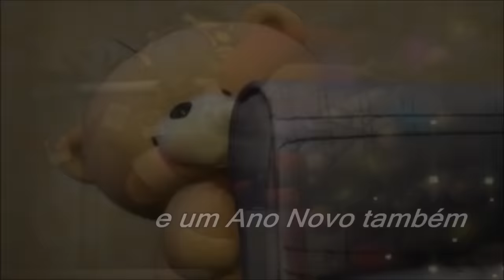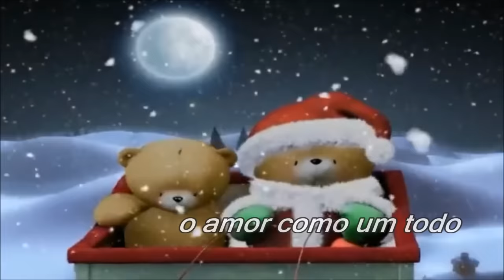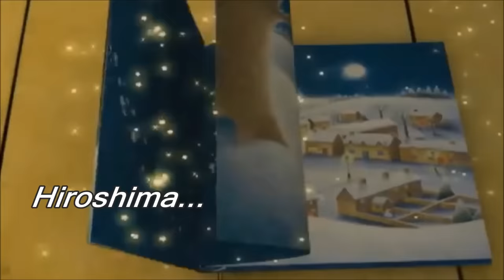Então É Natal Simone (legendado) HD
"Então É Natal" é a faixa nº 1 do álbum "25 de Dezembro" de Simone, lançado em 1995 pela gravadora Polygram.